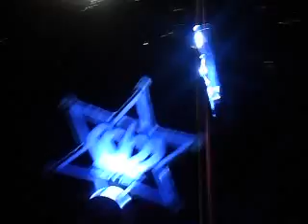[Fancam] 130210 Teen Top - Supa Luv @ Barcelona.